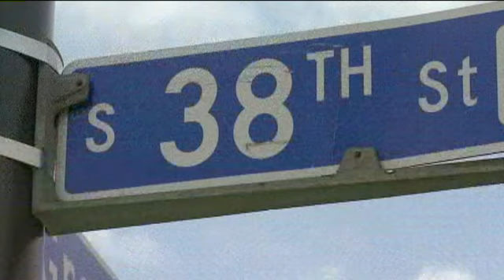Shootout in West Milwaukee